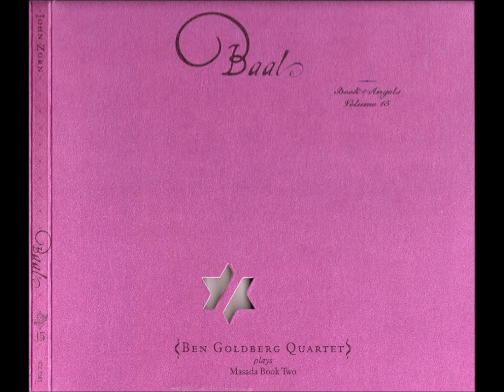Ben Goldberg Quartet - Chachmiel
From "Baal: Book of Angels Volume 15", Tzadik 2010.
Composed and Produced by John Zorn.

Ben Goldberg - Clarinet
Jamie Saft - Piano
Greg Cohen - Bass
Kenny Wollesen - Drums